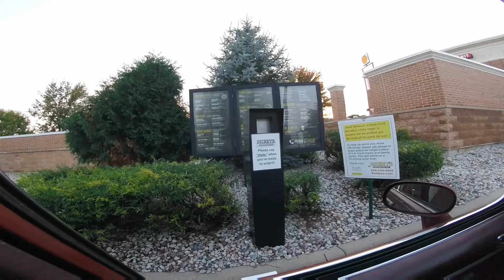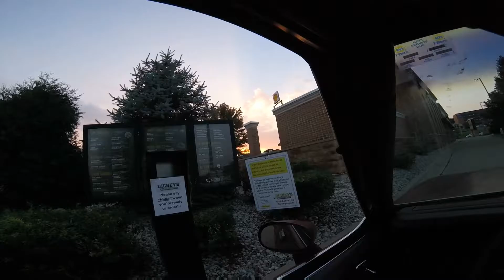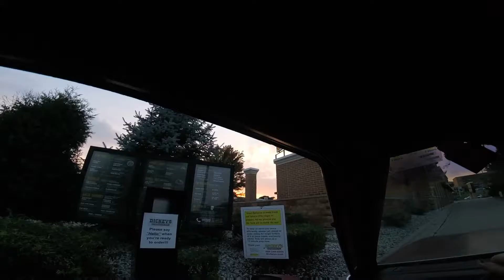LEAVING - BEST / BUY !!! NOW DICKEY"S barbecue - pit !!!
IT"S DIFFENT I LOVE THERE MAC & CHEESE !!! yum - yum !!!